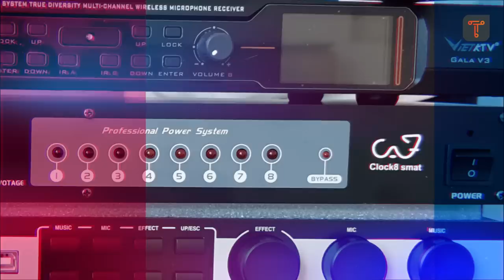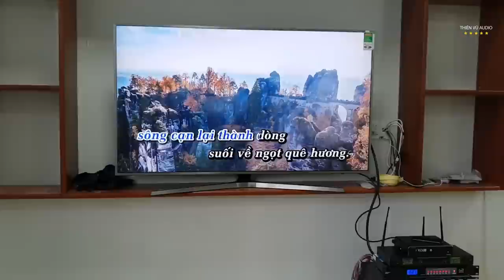Về Kiên Giang hoàn thiện lắp đặt Dàn Karaoke Gia Đình 2019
↪️ Hành trình về Kiên Giang lắp đặt Dàn Karaoke Gia Đình Ăn Tết 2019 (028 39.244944)